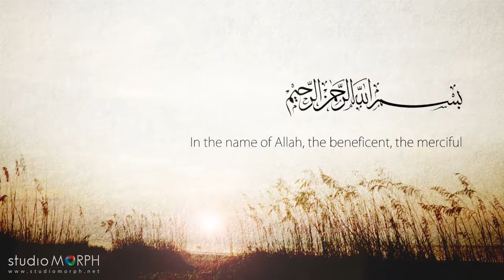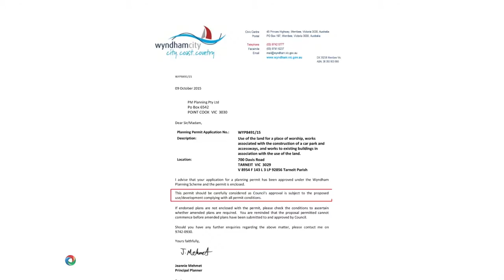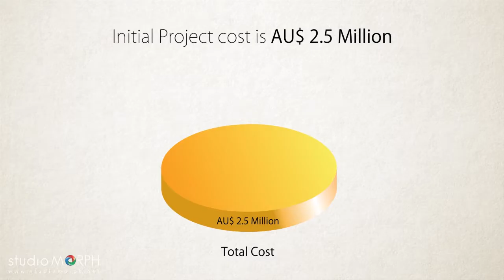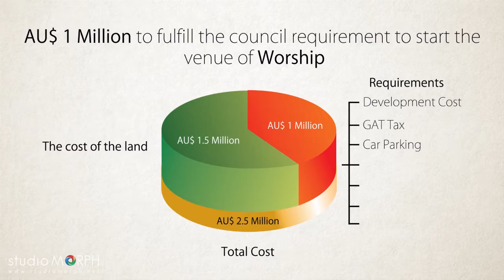studioMORPH.net - Digital Presentation of Melbourne Multicultural Center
Project: Digital Presentation (Audio-Visual)

Melbourne Multicultural Center (MMC)
Golden Wattle Masjid

700 Davis Road
Tarneit VIC
Australia